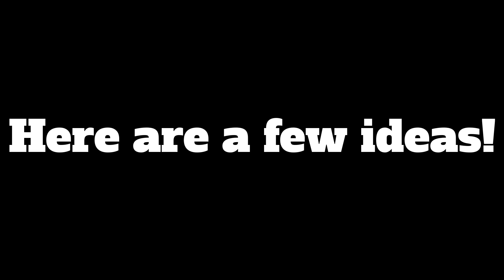WMS Virtual Talent Show Announcement April 2, 2020